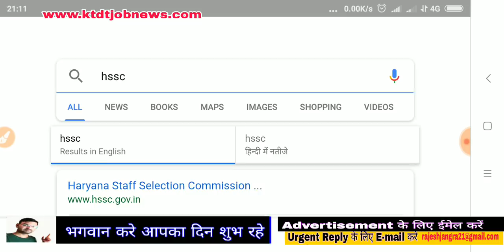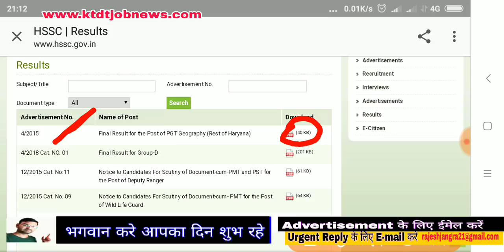Hssc New Notice out - अभी आया नया नोटिस -Ktdt